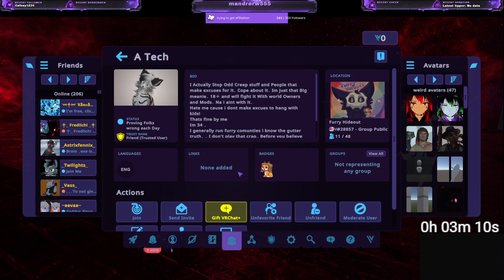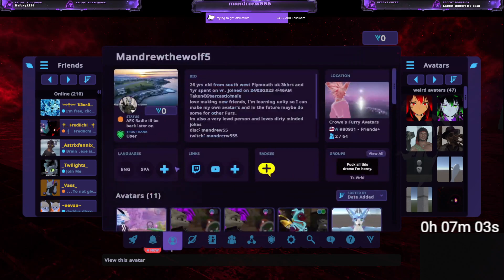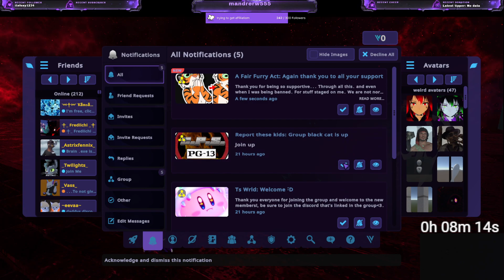Sorry i had to make this vidoe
so LT shadow is trying to expose A-Tech for being a pedo with is false. and he aparently has enough evidence to get him banned even thou the eveidence is a loads of shit as it dosnt stand to nothing that a-tech nor anyone else has done.